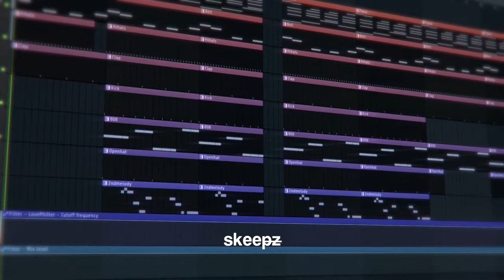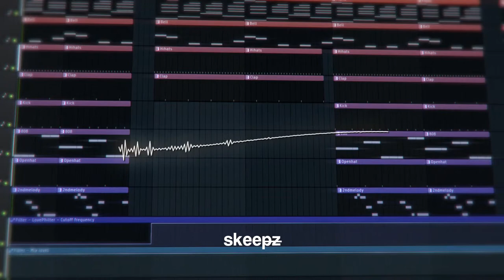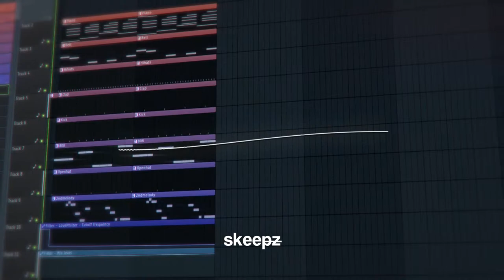Iann Dior - What is real (INSTRUMENTAL REMAKE) - Skeepz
❗️❗️Important❗️❗️

 I just recreated this beat for fun and to see how it was done.
 You must not download this to use.

 If any of the creators of this beat want me to take down this video,

🔻Follow me🔻

187Bpm
~Skeepz

Pharaoh Vice
Pharaoh Beat
Nick Mira typebeat
Nick Mira beat
Nick Mira Pharaoh Vice
Nick Mir Pharaoh
Iann Dior typebeat
Iann Dior What is real
Iann Dior Remake
What is real Instrumental
What is real remake
Internetmoney typebeat
Instrumental remake
independent
pradababy remake
poorstacy typebeat
pradababy typebeat

TAGS (ignore)
typebeat, freebeat, beat, rapbeat,hiphopbeat,2019,skeepz,skeepo,prod skeepz,